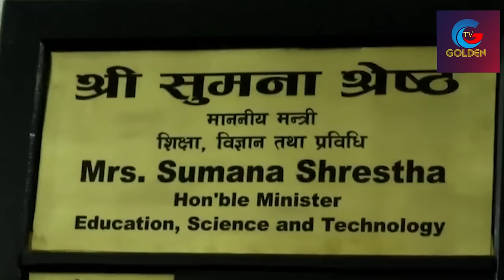Harka Sampang ले रबिको चर्चित मंत्री सुमना श्रेष्ठलाई चकित पारे यसरी शिक्षामा चमत्कार हुन्छ_Sumana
it has become the de-facto platform for the future generation of celebrities, personalities, and artists with its amazing videos every day upload viral platform Anup Limbu Official Vlog Please Subscribe Like. Comment and share these Videos,Thanks for visit Our channnel.

 Anup Limbu Tiktok :-
 Anup Limbu  :-